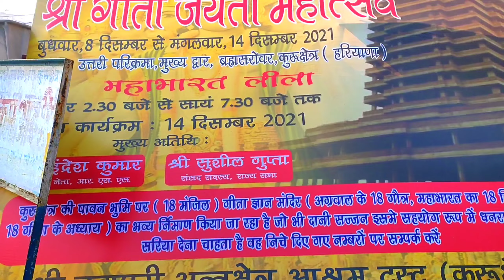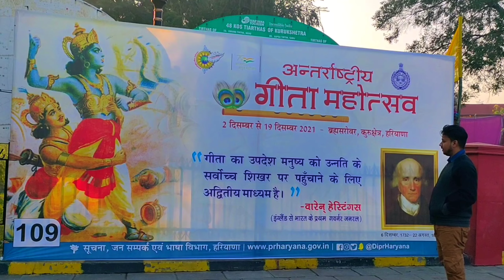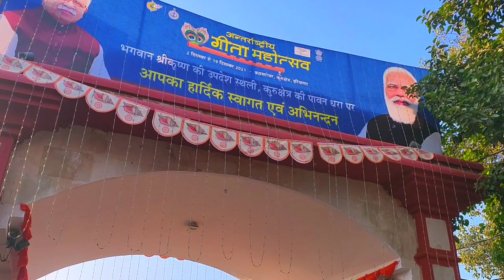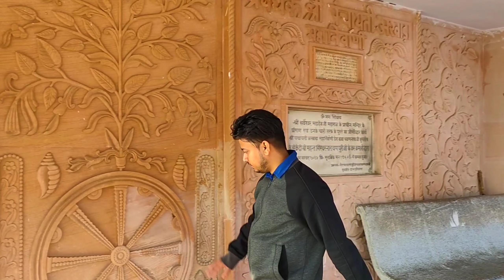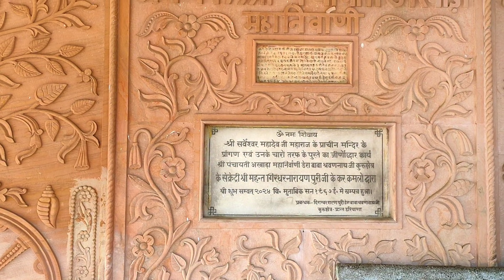Vlog 1 Geeta Jayanti Mahotsav kurushetra 2021 ।। ANAND vlogs ।।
About video :- दोस्तों इस video मे आप दिसंबर महीने मे कुरुक्षेत्र मे लगने वाले अंतर्राष्ट्रीय गीता जयंती महोत्सव देखेंगे । vlog 1 मे आप कुरुक्षेत्र रेलवे स्टेशन से 4 km दूर स्थित ब्रह्म सरोवर तक का सफर देखेंगे और साथ ही ब्रह्म सरोवर के बीच स्थित श्री सर्वेश्वर महादेव मंदिर का दर्शन भी करेंगे

International Geeta Jayanti Mahotsav kurushetra 2021 vlog
Anand vlogs Geeta Jayanti kurushetra vlog
Anand vlogs Brahma Sarovar kurushetra
Anand vlogs sarveshwar mahadev mandir
Anand vlogs kurushetra
Anand vlogs Ambala
Kurukshetra Railway station
सर्वेश्वर महादेव मंदिर कुरुक्षेत्र
गीता जयंती महोत्सव कुरुक्षेत्र 2021
Beautiful Brahma Sarovar
गीता जयंती महोत्सव कुरुक्षेत्र